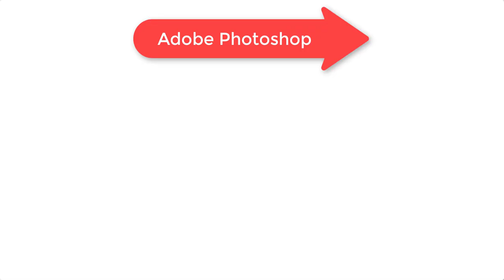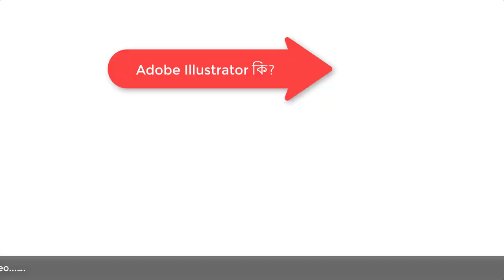Graphic Design Tutorial | Adobe Illustrator CC Bangla Tutorial Part 1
Welcome to Graphic Design Bangla Tutorial Full Course, where everyone can learn Graphic Design! We offer fun, exclusive, step-by-step tutorials for all skill levels, and all written with beginners in mind. Today I'll Show You Adobe Illustrator CC Bangla Tutorial Part 1
If You Like My Tutorial Please Clicks on Like Button.